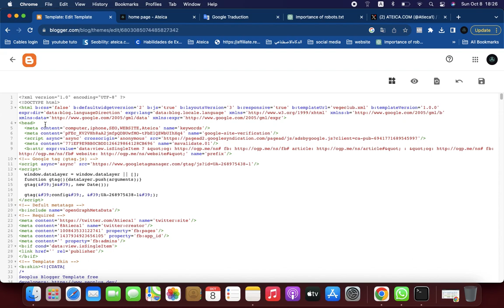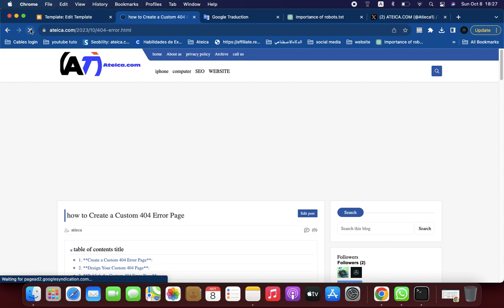How To Remove Date From Blogger Post URL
Removing the date from Blogger post URLs by directly editing the HTML code can be a bit tricky because Blogger generates the post URLs automatically based on the settings you choose in the Blogger interface. Blogger doesn't provide a straightforward way to remove the date from post URLs using HTML code alone. However, you can follow a workaround to achieve this by utilizing custom redirects and JavaScript. Here's how you can do it: